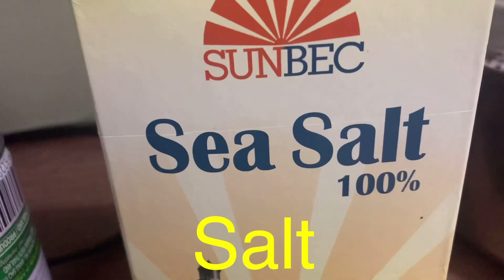Suman malagkit (Budbudpilit)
First try Cooking  Suman malagkit here in Canada.